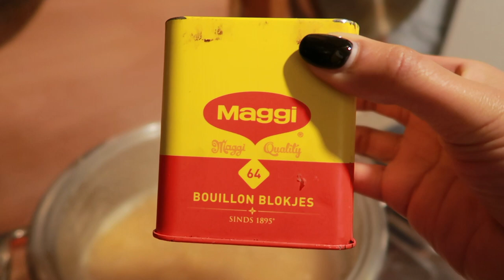GELE spliterwten maaltijd oftewel Surinaamse DAHL met massala - moeders recept - CookMas 24/31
Tijdens deze regenachtige dagen is dahl écht wat je wilt eten! Je kan dahl zien als de comfort food erwtensoep (snert), maar dan toch net even wat anders. Dahl vind ik het lekkerst met rijst & eenden- of geitenvlees, SPANG SPANG SPANG!

Dit spange recept heb ik samen met de beste cheffin van HEEL de wereld gemaakt, namelijk mijn moeder! Alle LOBI naar mijn mama die idem dito veel tijd in de kookvideo’s heeft gestopt! Deze CookMas serie is daarom ‘met Liefde door de maag’ gemaakt.

↓   MEER INFO   ↓

⧽ 201

Tech
⧽ Vlog camera: Canon PowerShot G7 X Mark ll

Muziek
⧽ Achtergrond: Artlist + Motion Array

Afbeelding
⧽ Logo: Canva

x,

Faryel